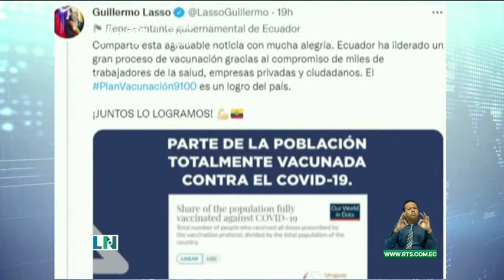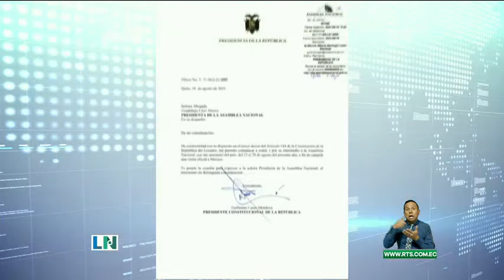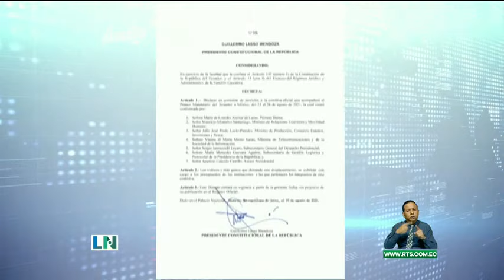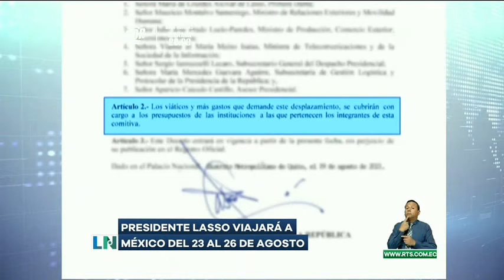La Noticia Estelar: Programa del 19 de Agosto de 2021